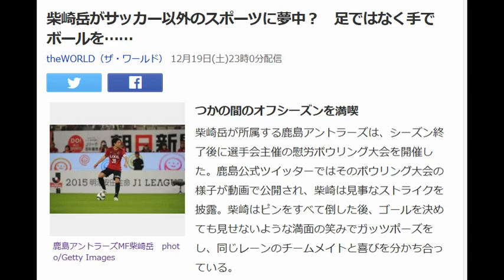柴崎岳がサッカー以外のスポーツに夢中？ 足ではなく手でボールを……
theWORLD（ザ・ワールド） 12月19日(土)23時0分配信

鹿島アントラーズMF柴崎岳　photo/Getty Images

つかの間のオフシーズンを満喫

柴崎岳が所属する鹿島アントラーズは、シーズン終了後に選手会主催の慰労ボウリング大会を開催した。柴崎はピンをすべて倒した後、ゴールを決めても見せないような満面の笑みでガッツポーズをし、同じレーンのチームメイトと喜びを分かち合っている。

 柴崎はこのボウリング大会から2週間も経たずに再びボウリング場へ足を運んだようだ。鹿嶋市内にあるボウリング場のツイッターは16日、「鹿島アントラーズの佐藤（昭大）選手、山村（和也）選手、川俣（慎一郎）選手、柴崎選手がご来店」とツイート。4選手の写真を公開し、「ゆっくり過ごしていただいて来シーズンの大活躍をお祈り申し上げます」とエールを送っている。

さらに同ボウリング場は14日にもMF青木剛、MF土居聖真、MF遠藤康、そしてモンテディオ山形にレンタル移籍していたFW高崎寛之がボウリングをプレイしに来たことを明かしている。長いシーズンを戦い終えた鹿島の選手たちは、ボウリングを楽しんでリフレッシュしているようだ。